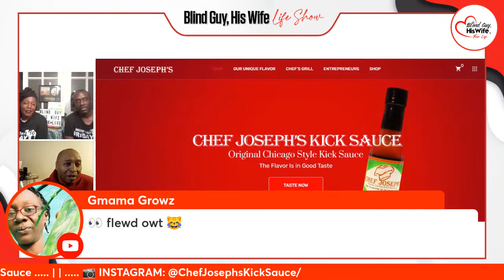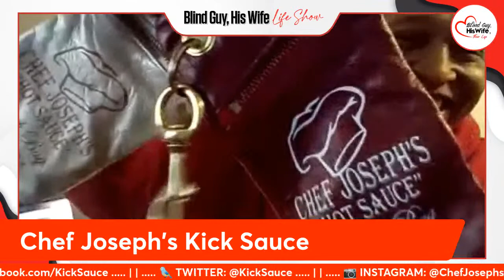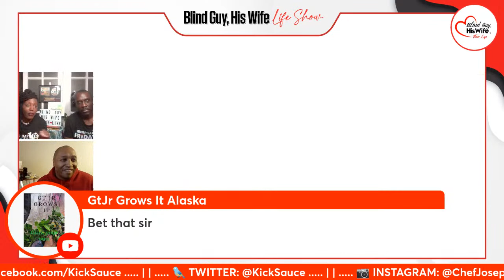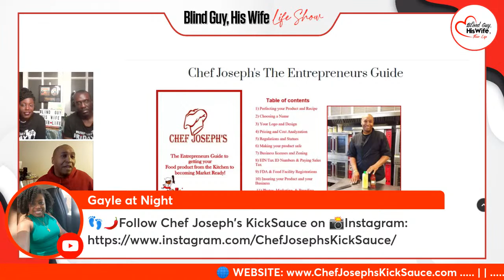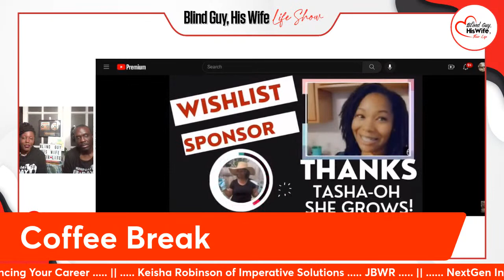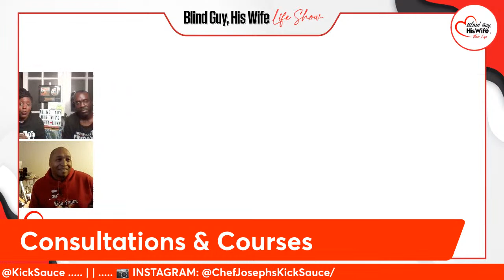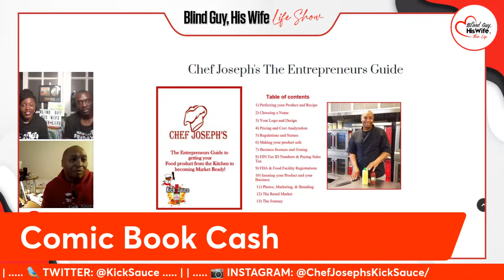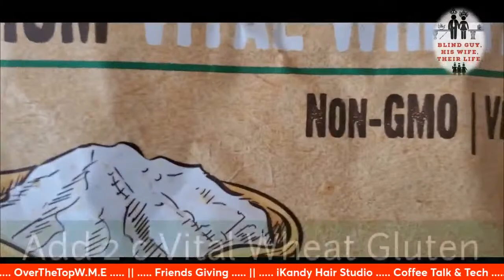Millionaire Mindset RAW Story | How to Build An Entrepreneurial Empire | Chef Joseph's KickSauce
💰 MONEY MAKING PASSIVE INVESTMENTS THAT WE USE 👉🏽 📈 START WITH 10, GET $50 💰

This one hour talk show episode features an interview with business tips from a man who has built an entrepreneurial empire.  Darrell A., owner of Chef Joseph's Kitchen, has seen his shares of financial ups and downs.   Darrell was once homeless.  Now Darrell makes more than six figures from multiple streams of income with his business- Chef Joseph's Kitchen.  Starting with his famous "Kick Sauce" recipe, Darrell now owns multiple food trucks, teaches business courses for other culinary artists, and has published a series of comic books for kid chefs.  Darrell is like @PhillipVanDusen with effective tips for any entrepreneurs working towards building an empire:

✨️ Profitable Partnerships- One way to build an entreprenurial empire is to formulate partnerships within your field of expertise the way the pros of @TedxTalks advise.  Just like in marriage, business partnerships require getting the right types of licenses and other legal protections in place.  Darrell shares how he started his business as a partnership and later bought out his partner to become the sole owner of a successful culinary kingdom.

✨️ Cash for Consultations & Courses- Part of the journey towards building an entrepreneurial empire is acquiring information on structuring, branding, and selling your goods or services.  You can also make money by packaging this knowledge into courses designed to help other entrepreneurs.  Darrell explains how he has earned income from one-on-one consultations and he has received government grants to teach his courses.  Looking to ramp up your live streaming or revenue?  Get one-on-one consultations for @Streamyard, @Google Products, and @BuyMeACoffee and investments like @BillyCarson and @RockstarAcademy.  Visit BlindGuyStories.com/Consultation

✨️ Cash From Comic Books- Comic books have been a staple in American society since the Roaring 1920s.  Stan Lee saw Captain America and his other Marvel heroes leap from the pages of a five cent comic book to millions as television cartoons, to billions as big screen block busters.  Darrell shares how he has taken a page out of Marvel's comic book to create his own culinary superhero to inspire kids to become business owners.

💰 MONEY MAKING INVESTMENTS THAT WE USE 👉🏽 📈 START, GET $50 💰